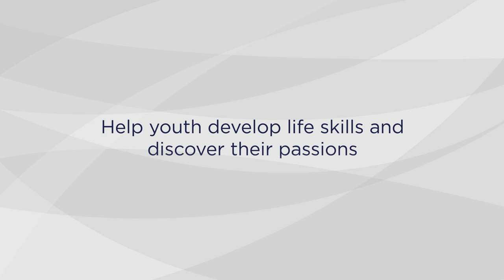Youth in Development: Empower the next generation of leaders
Volunteers work with youth in communities to promote engagement and active citizenship, including gender awareness, employability, health and HIV/AIDS education, environmental awareness, sports and fitness programs, and information technology.